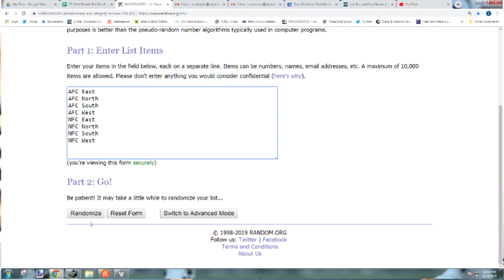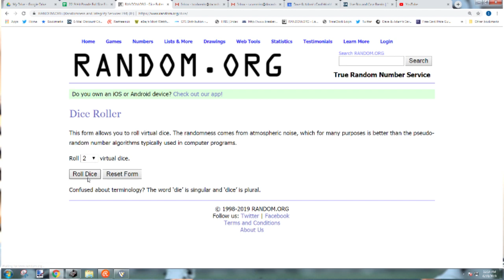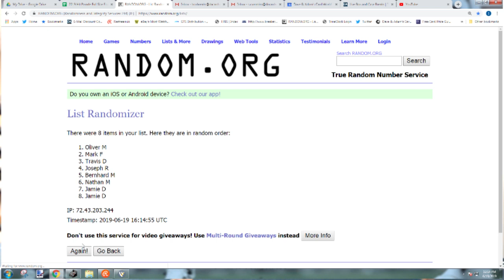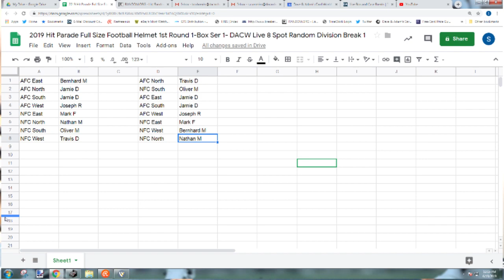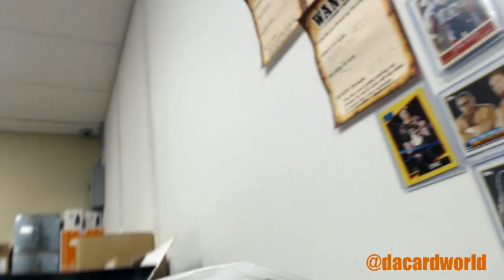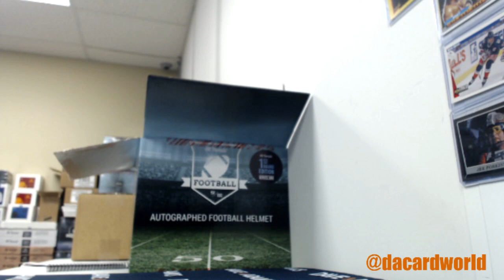2019 Hit Parade Football Helmet 1st Round 1-Box Ser 1- DACW Live 8 Spot Random Division Break 1